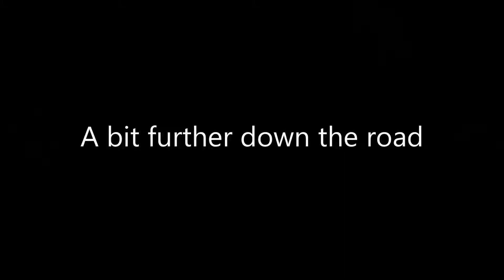red light runner + illegal pass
Westbound on University Avenue at Bedford Street, Minneosta license 410 EBY ran a red light. Then, at 4th Street and 15th Avenue, the same car passed illegally closely.